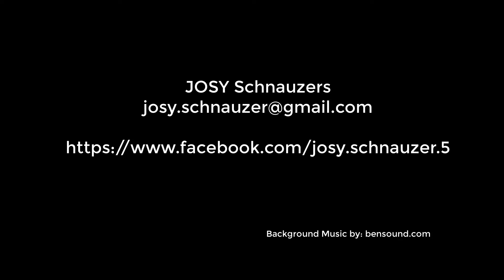Jethro and Khaleesi's 2nd Litter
Jethro and Khaleesi's 2nd Litter, Born Nov 29, 2019